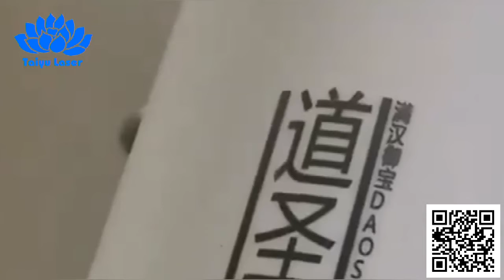UV laser marking machine for marking on plastic bottle package,cosmetics bottle